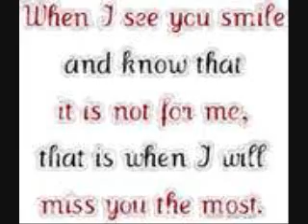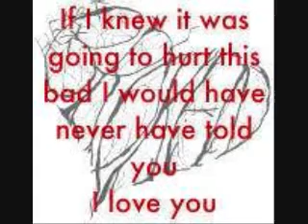Lost Love-Emo Love Quotes